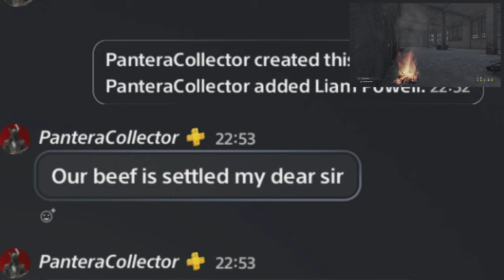Surviving Against All Odds | Dayz